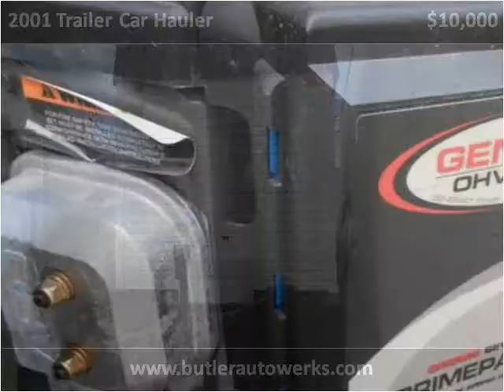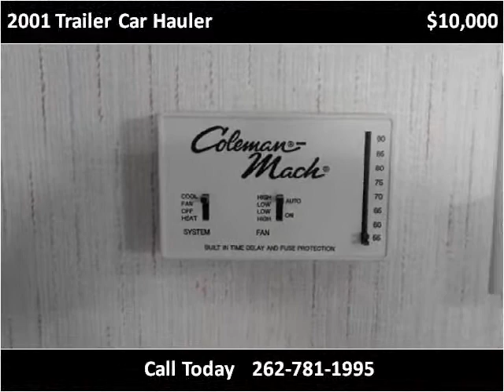2001 Trailer Car Hauler Used Cars Brookfield WI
This 2001 Trailer Car Hauler is available from Butler Auto Werks.